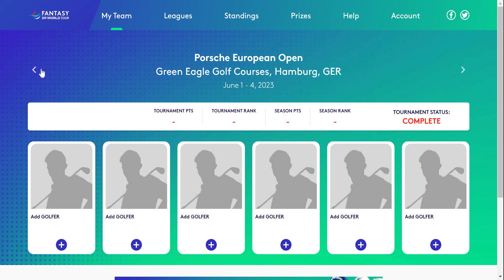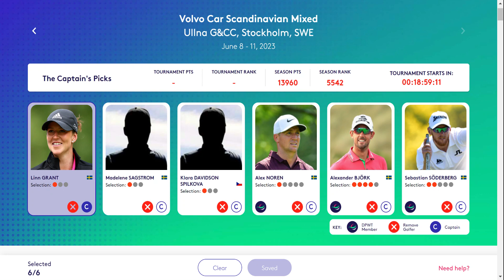Scandanavian Mixed Fantasy Golf Picks and Betting Tips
If you are looking for the best bets for this week's Scandinavian Mixed event on the DP World Tour, then you can do no better than to check out my Fantasy Golf Team's Captain's Picks for this week.

This video has no negative impact on the original works (It actually helps them because I spread their message even further and share them.)

I make these videos to educate others in a motivational/inspirational form. If any owners of the content or clips would like me to remove their video, I will do so as soon as possible.